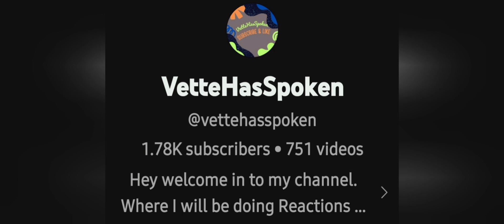Blove and Nat didn't make any sense to me🫔🫔🌮🍷🥃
Nobody escaped being wounded . We all are wounded pepeopl,whether it's physically,emotionally,mentally, or spiritual. The main question is not how can we hide our wounds so we don't  to be embarrassed, but how we can put our woundedness in the service of other.